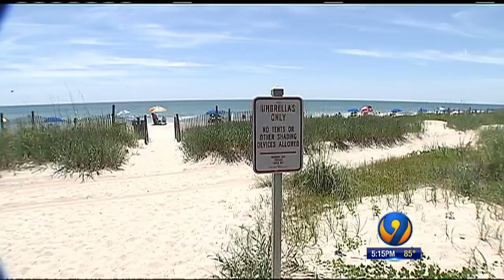Watch Your Mouth: Profanity Could Cost You $500 In Myrtle Beach